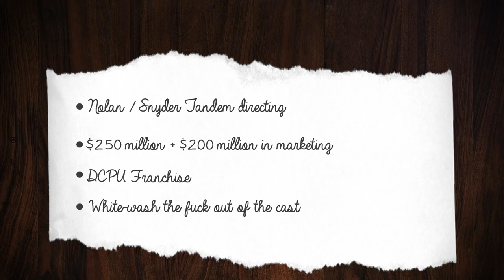Aladdin Live-Action Casting : Bad Movie Pitches ep1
How many times can Hollywood ruin childhood classics? This time Aladdin gets the remake treatment and Jonathan Cross tells you how it's going to be done. White-washing, huge budgets and further bad decisions are all present in the first episode of "Bad Movie Pitches" here on Feud Nation!

Shout-out to Dasher Crow for helping out with the art!